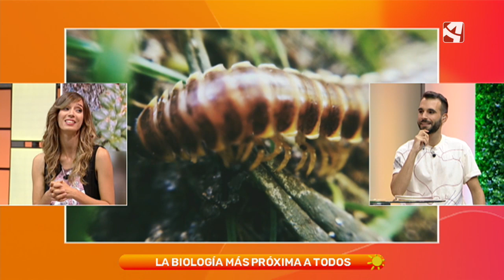Lorena cumple cien programas